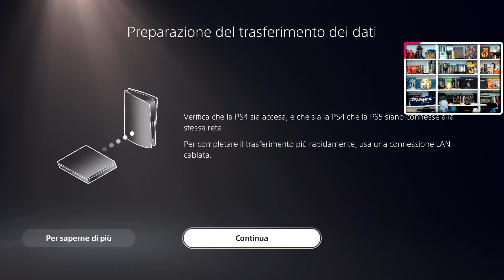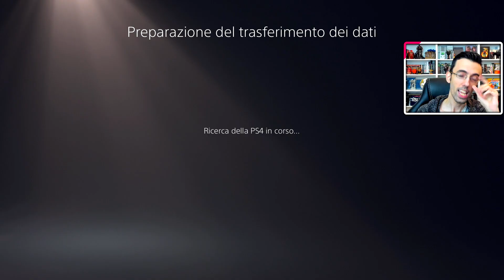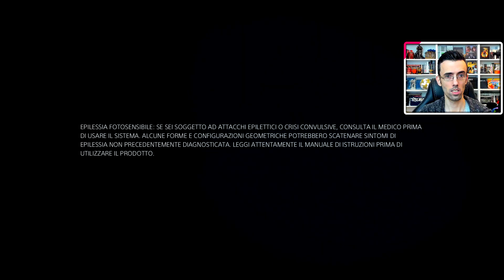COME TRASFERIRE SALVATAGGI E DATI DA PS4 A PS5 ★ TUTORIAL